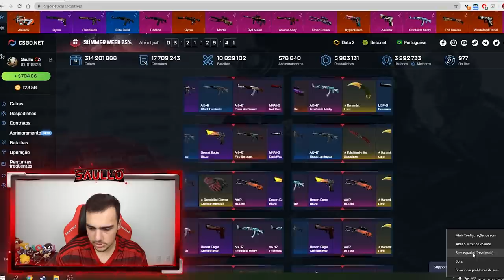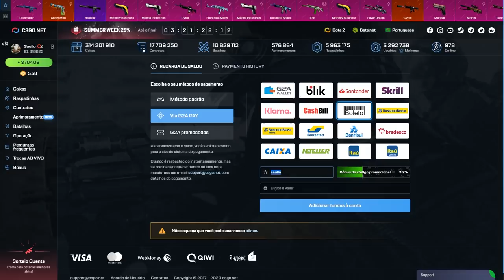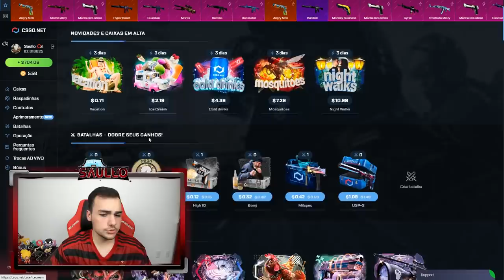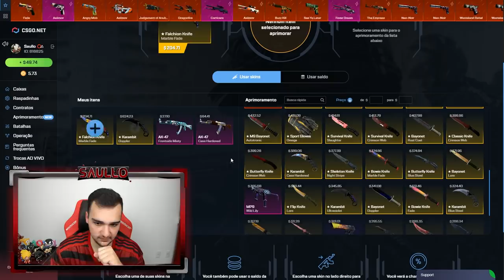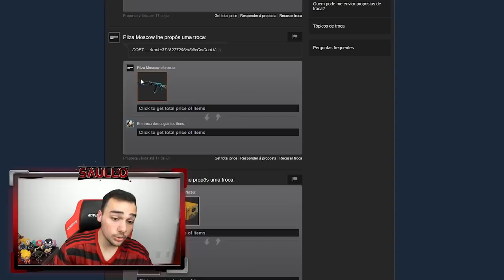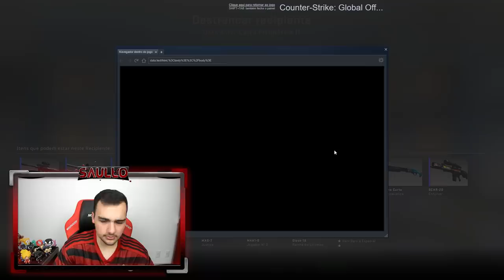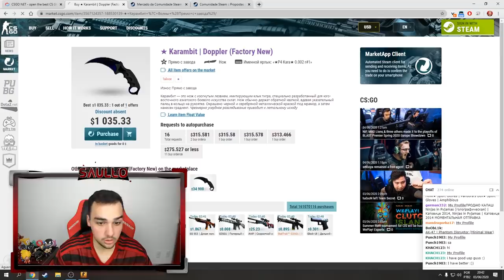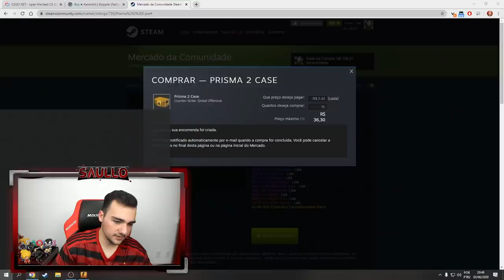Ganhei uma KARAMBIT fake "BLACK PEARL" no CSGO!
Abri caixas e ganhei essa Karambit super linda!